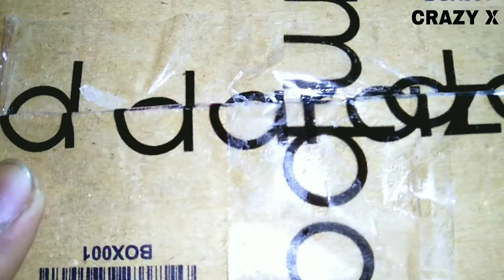Amazing product for students. (Unboxing)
Hello guys this is crazy-x.